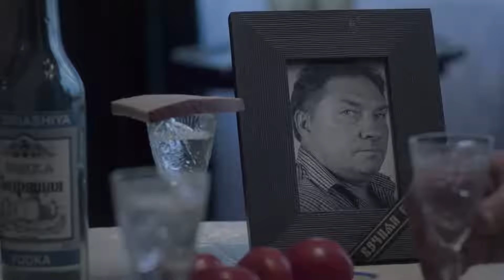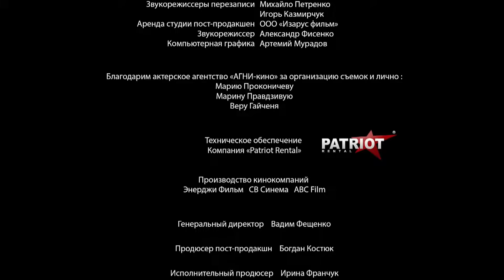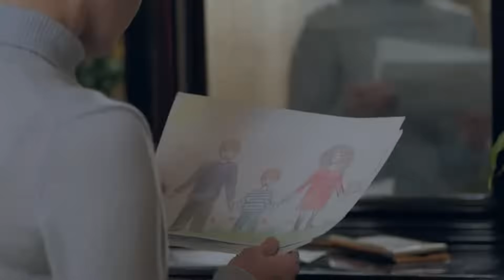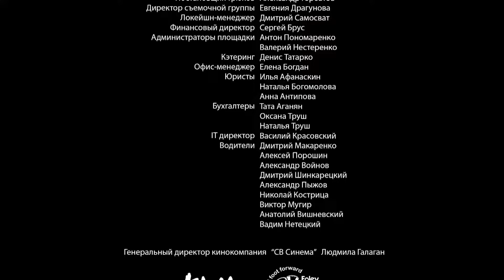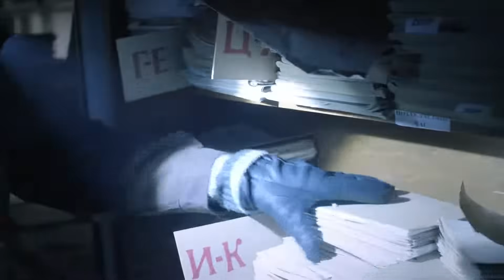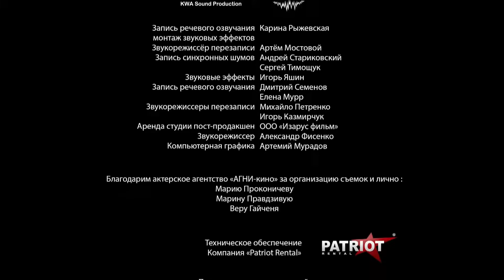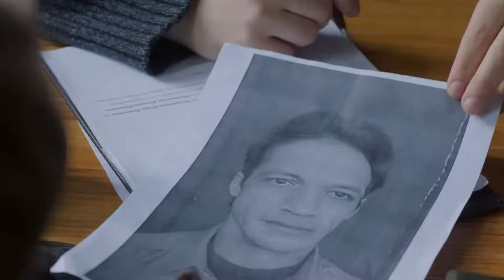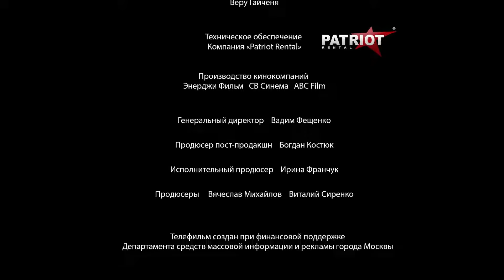ШИКАРНЫЙ СЕРИАЛ С ЛЮБИМОЙ МНОГИМИ РОЗАНОВОЙ!МОЖНО ПЕРЕСМАТРИВАТЬ И НЕ НАДОЕДАЕТ! ЗАБЫТАЯ ЖЕНЩИНА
Спустя неделю после трагической гибели Анатолия Ивановича его сын Сергей переживает новый шок. Он получает письмо от матери, которую все считали давно умершей. Мать рассказывает Сергею, что его отец бросил её, безнадежно больную туберкулёзом, почти тридцать лет назад. Однако она выжила, за долгие годы испытала много невзгод и вот теперь решила найти сына. Сергей счастлив.

Он привозит мать в свой дом. Но у нее почему-то сразу не складываются отношения с невесткой. Жена Сергея не доверяет Валентине, ей кажется, что за появлением этой женщины кроется что-то странное.

Ольга пытается выяснить, что произошло в семье Коростылёвых тридцать лет назад. Она едет в город, где прошло детство Сергея. Правда, которую она постепенно открывает, оказывается настоящей бочкой с динамитом. Ольга понимает, что ей надо срочно спасать свою семью. Вот только удастся ли ей выбраться из этого города живой?